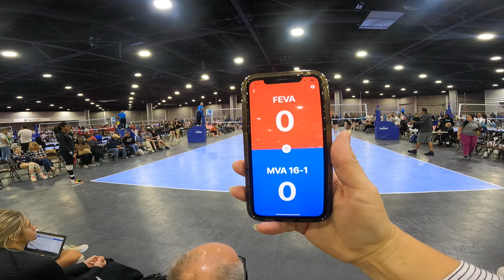FEVA 16 Black Fern vs MVA 16-1 (Masters) #1 (Big South Qualifier Day 1)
Big South Qualifier Day 1
April 2023
Set 1: 1 of 2
GH010257